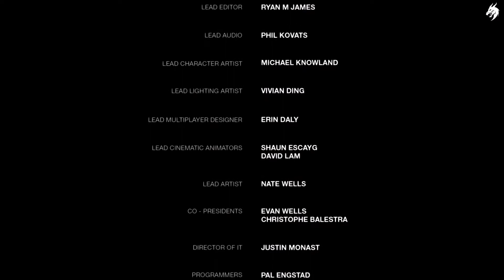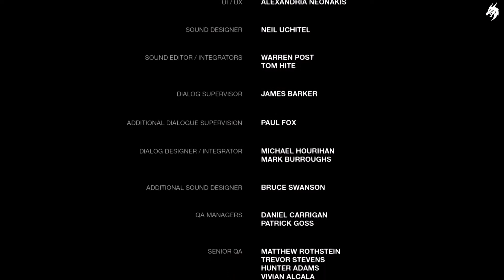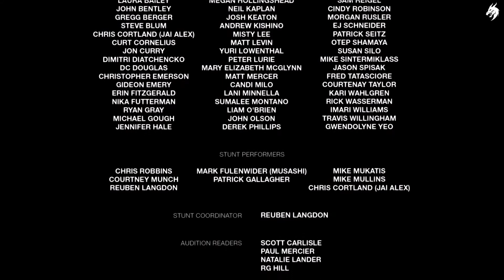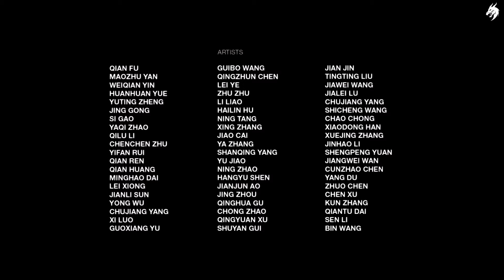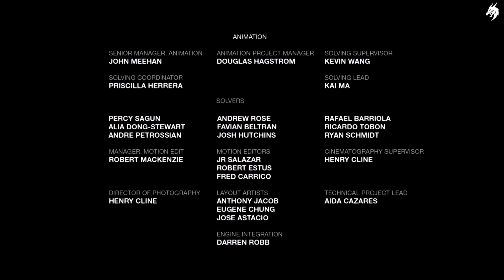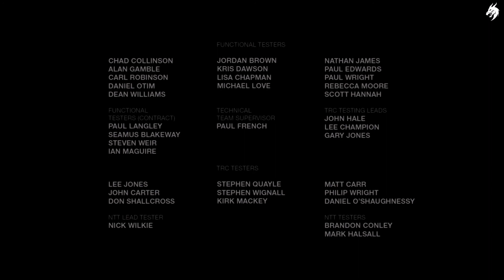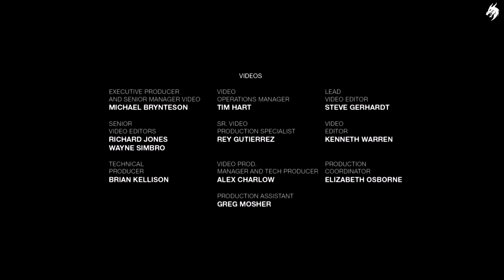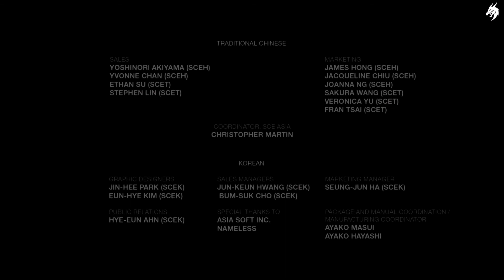THE LAST OF US REMASTERED (Deutsch) Gameplay HD Part #21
Das Spiel einer Generation
Wie weit gehst du, um zu überleben?
Zwanzig Jahre, nachdem eine Seuche die Menschheit dezimiert hat, leben die Überlebenden unter rauen Bedingungen in Quarantänezonen. Außerhalb durchstreifen bösartige Infizierte und skrupellose Outlaws das Land.
Für Joel dreht sich jeder Tag darum, vor Ersteren auf der Hut zu sein. Aber als er den Auftrag bekommt, das Mädchen Ellie auf der Suche nach der Widerstandgruppe Fireflies zu begleiten, wird der Überlebenswille der beiden auf eine harte Probe gestellt.